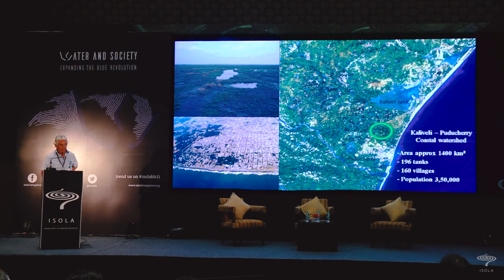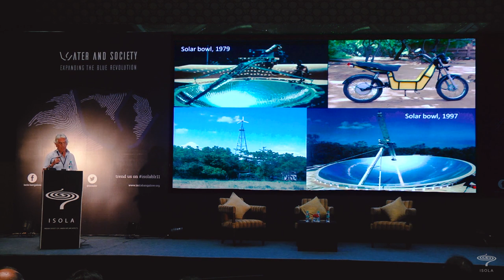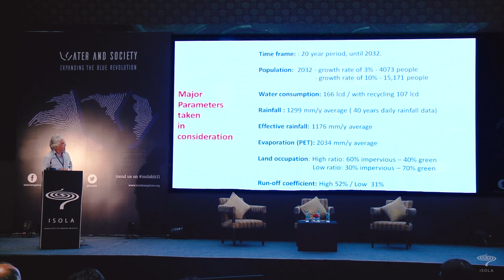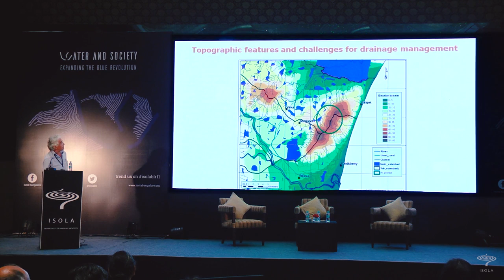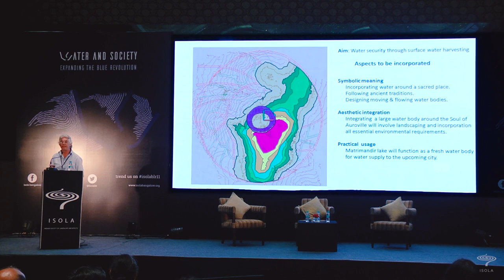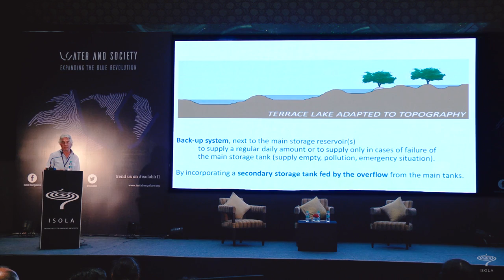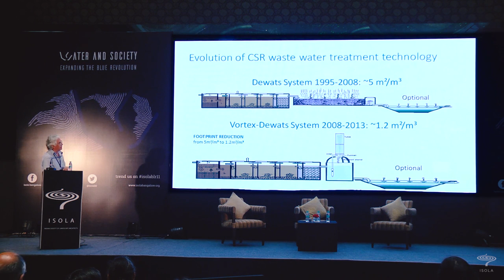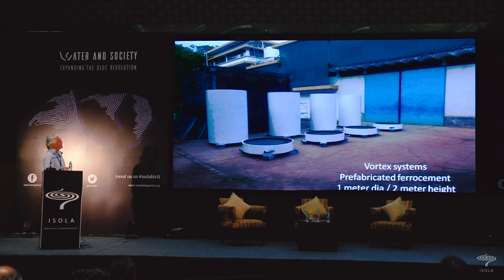TENCY BAETENS - ISOLA 2016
Started on a barren piece of land with no infrastructure whatsoever, the very first concerns were in the areas of environmental rehabilitation, securing sustainable water resources and integrating alternative energy sources. Today, Auroville depends entirely on groundwater extraction for its drinking water consumption. Groundwater resources are continuously declining, with the upcoming threat of the used coastal aquifers turning saline. Implementing a water storage body around Matrimandir, the centre of Auroville, will follow the traditional methods of rainwater harvesting practiced in ancient times, while new knowledge and innovations will be integrated and help creating a water security for the area in a sustainable way.